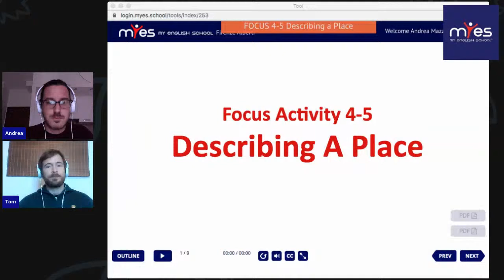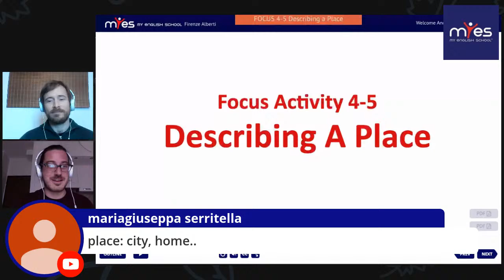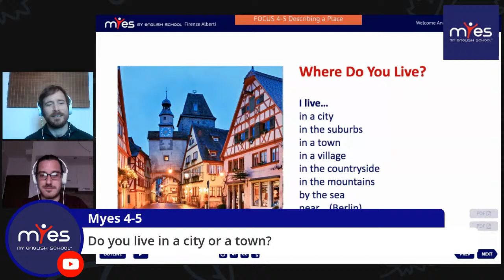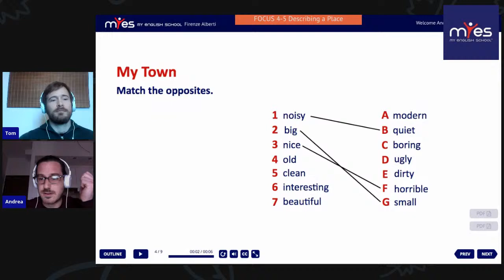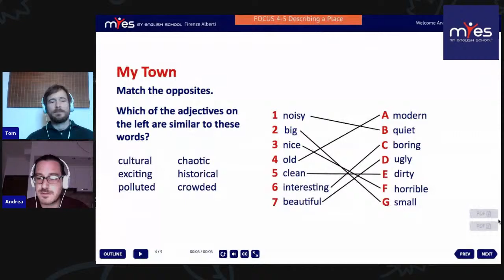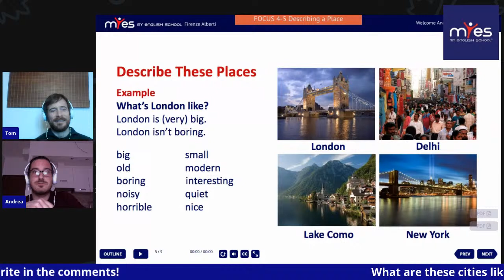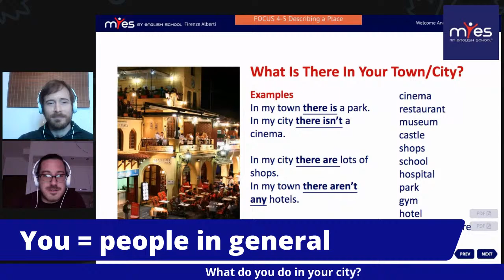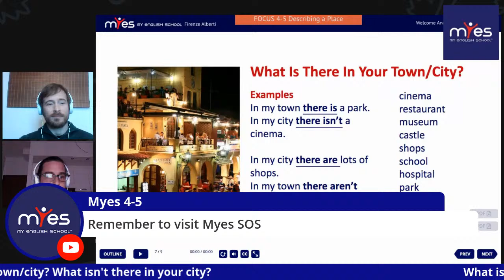4-5 Describing A Place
4-5 Describing A Place